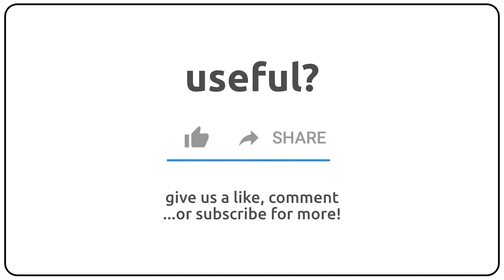How to pronounce anaudia in english?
How to pronunce anaudia in english
How to pronunce anaudia in american accent 🇺🇸?
How to pronunce anaudia in british accent 🇬🇧?
How to pronunce anaudia in australian accent 🇦🇺?

Como se dice anaudia en ingles?
Como se pronuncia anaudia en ingles?